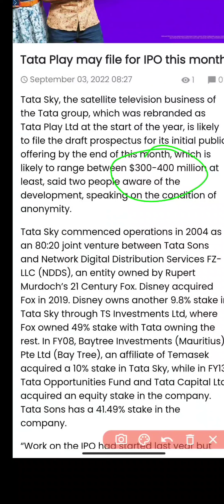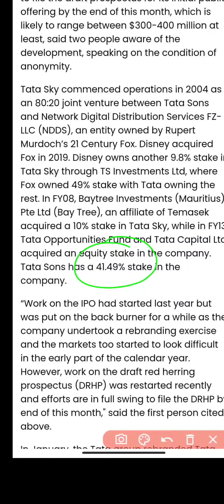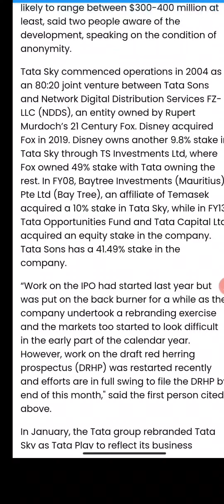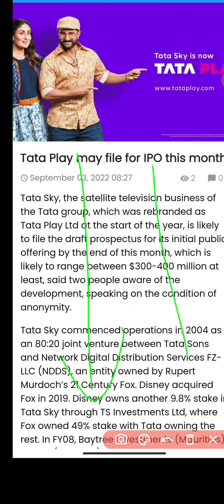TATA Play IPO 🔥🔥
Tata Play Ipo, Tata Play Ipo details, Tata group Ipo, Tata Play ipo date, Tata Play ipo price band